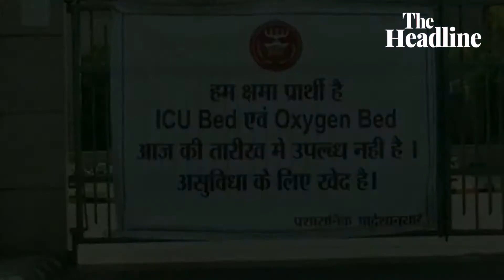The Headline : कोरोनावायरस को लेकर सोनिया गाँधी ने क्या कहा ? Sonia Gandhi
कोरोनावायरस को लेकर सोनिया गाँधी ने क्या कहा ? Sonia Gandhi